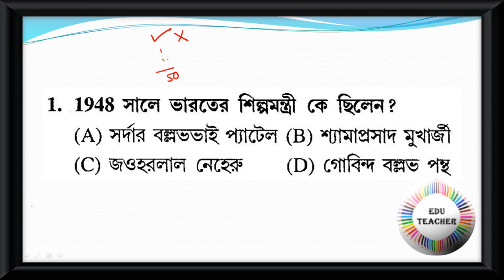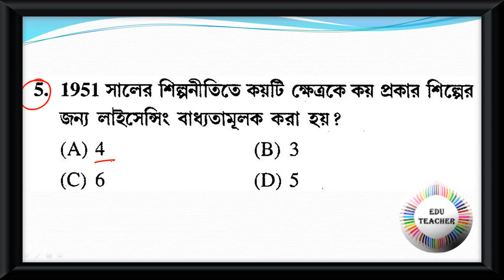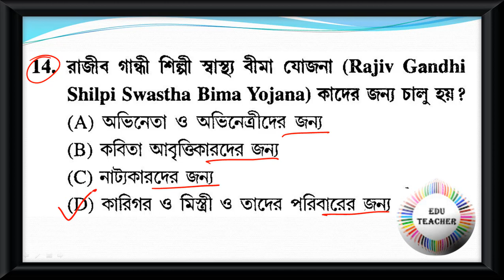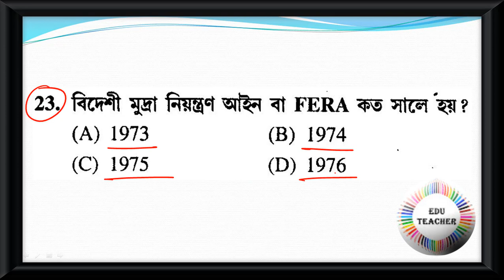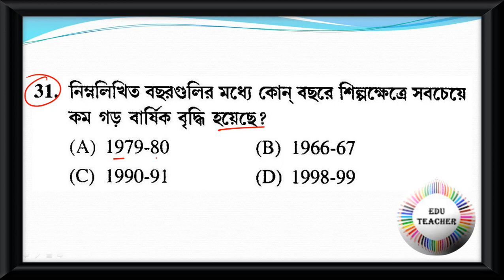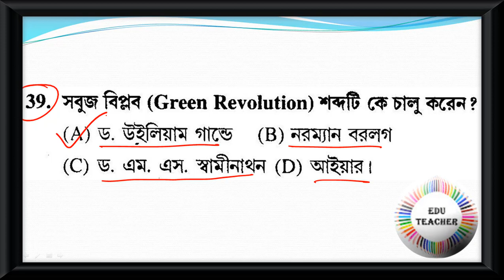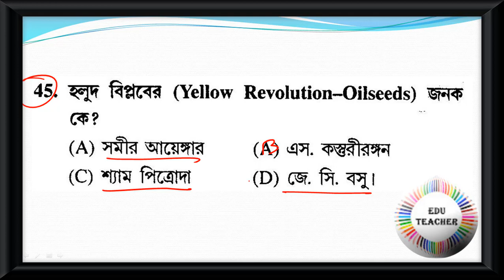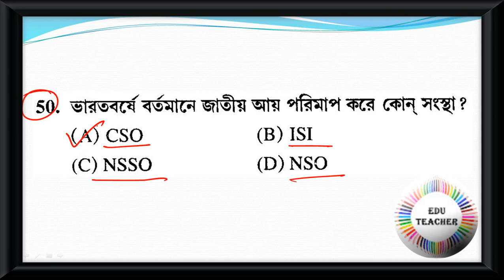Probable Practice Set Economics অর্থনীতি বিষয়ের প্রশ্নোত্তর PART 1